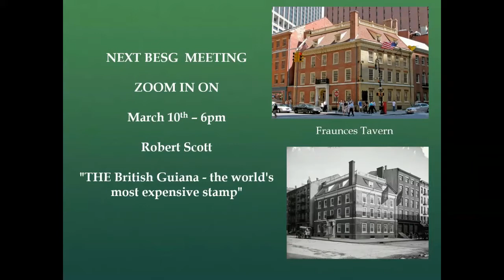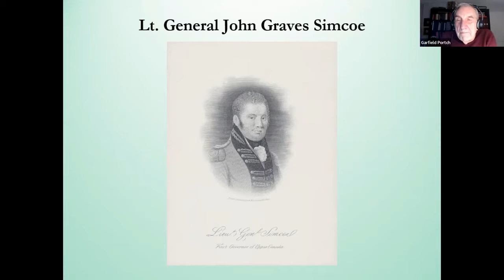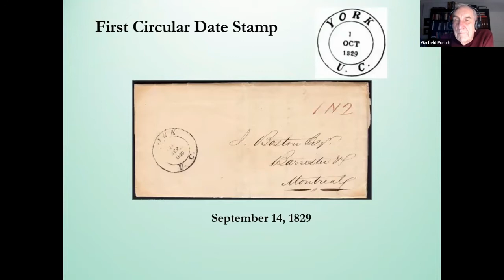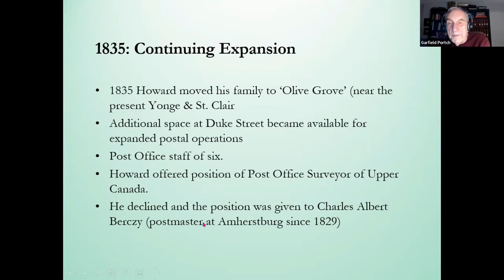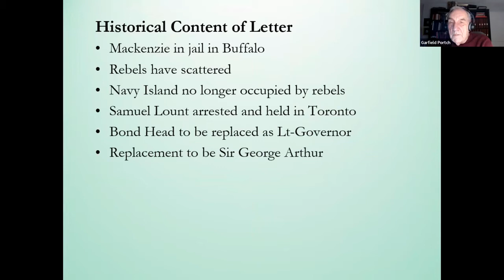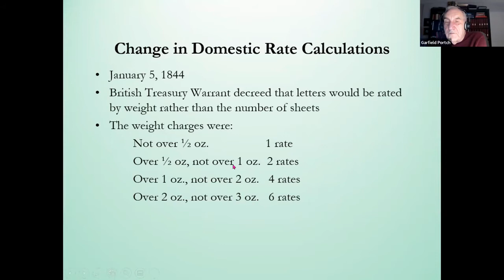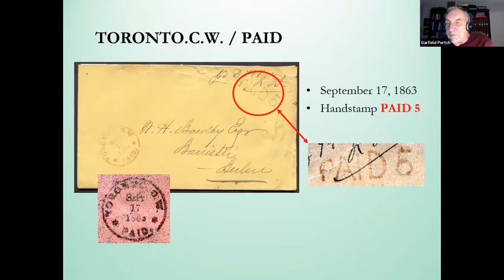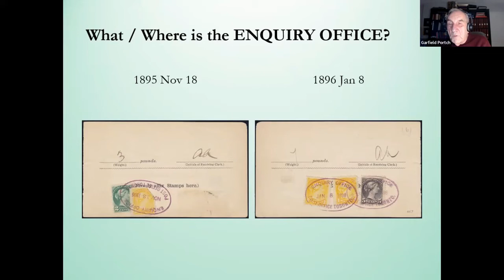The Early History of the Toronto Post Office with Garfield Portch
The British Empire Study Group hosts Garfield Portch in Part 1 of  The Early History of the Toronto Post Office on February 10, 2022